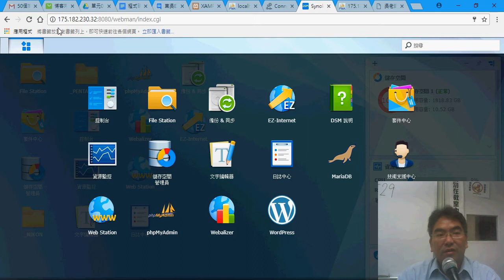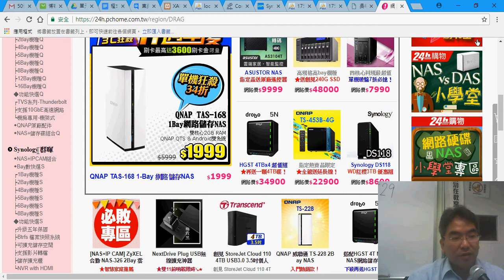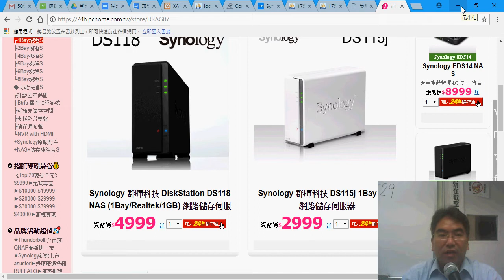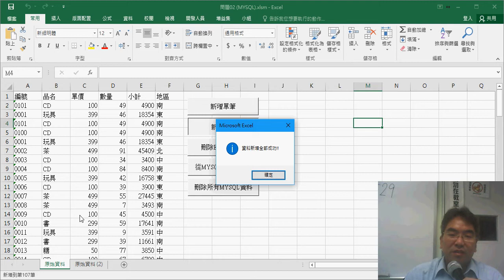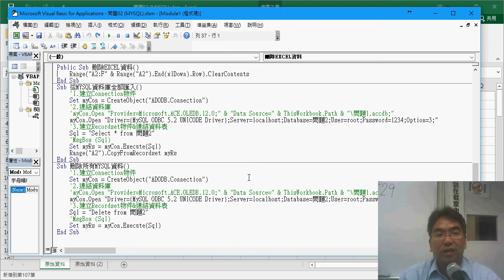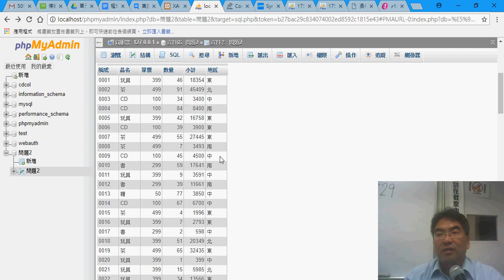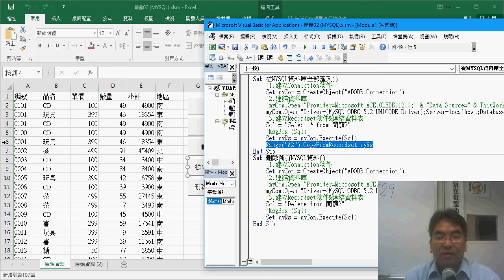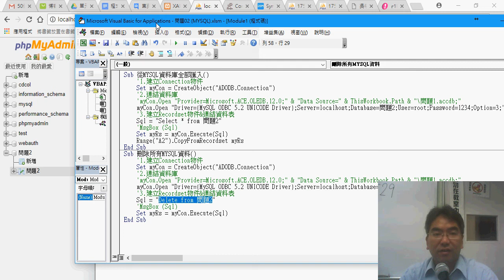05 架站分享與VBA連結MYSQL